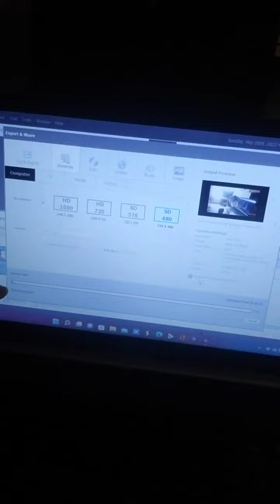What Will It Take????!!